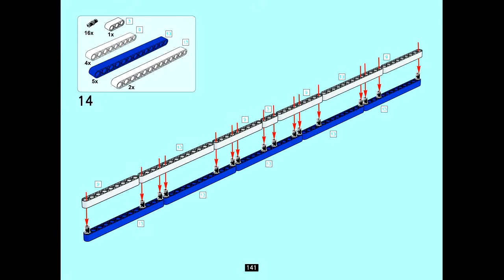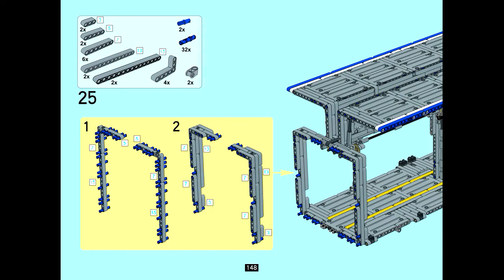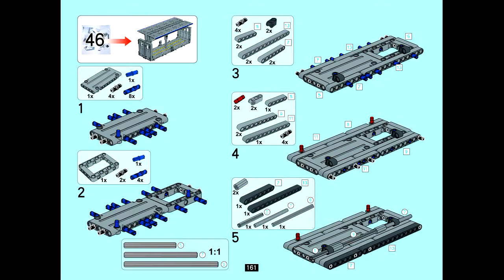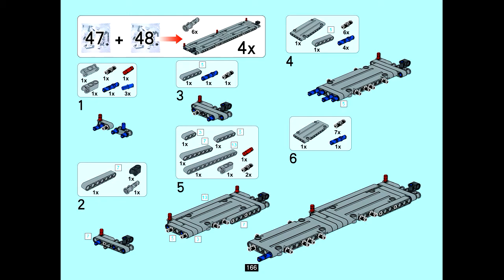Instruction For Lepin 23008 Wing Body Truck Part 5